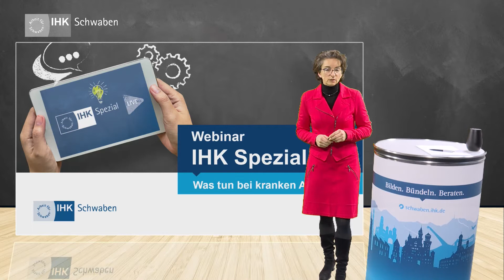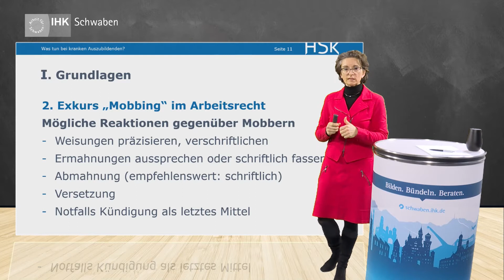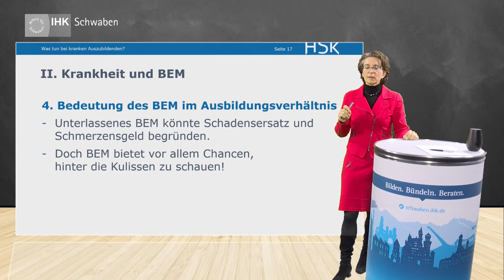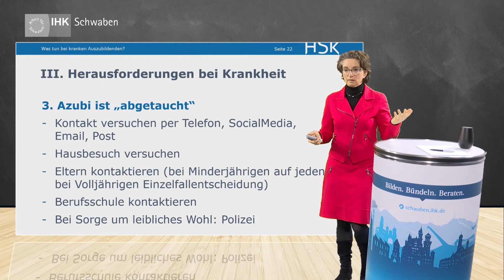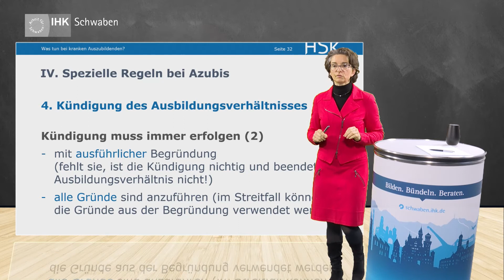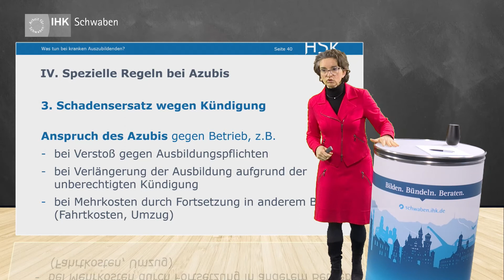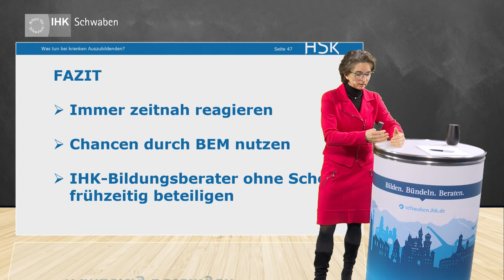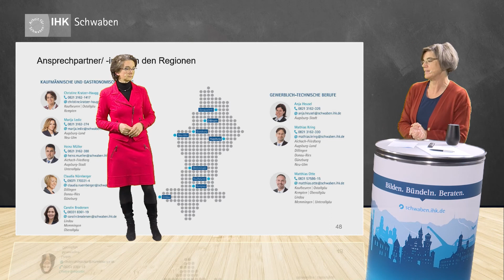IHK Spezial Webinar: Tipps für die Ausbildung: Was tun bei kranken Azubis? Rechtliche Betrachtung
Auszubildende, die wegen Krankheit fehlen, sind für Arbeitgeber immer eine arbeitsrechtliche sowie persönliche Herausforderung. Ebenso schwierig ist
der Umgang mit Auszubildenden, die häufig kurzzeitig fehlen. Mit dem entsprechenden arbeitsrechtlichen Hintergrundwissen lassen sich jedoch typische Fehler vermeiden, die beim Umgang mit verhaltens- und personenbedingten Problemen in der Praxis vorkommen.

Im Webinar werden die Grundlagen des Kündigungsrechts vermittelt und verschiedene Sachverhalte exemplarisch erörtert. Es wird aufgezeigt, welche Möglichkeiten Sie als Ausbildungsunternehmen in diesen Fällen haben.